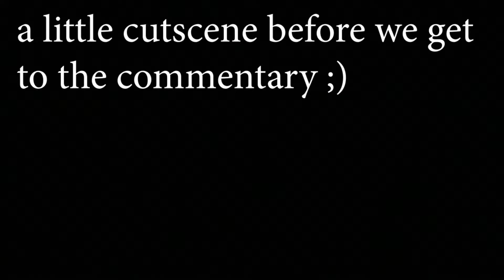Let's Play Far Cry New Dawn ep7 DANGIT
Jeez it's been way too long since I last uploaded an episode of this. But this is a huge turning point in this game